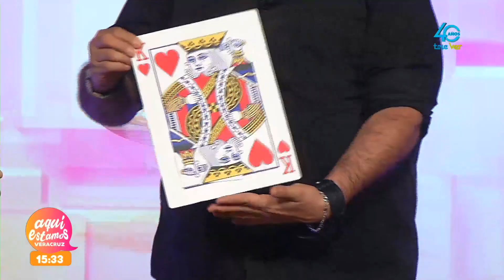Es que Erick sigue sorprendiendo y dando su predicción con sus habilidades en las manos.